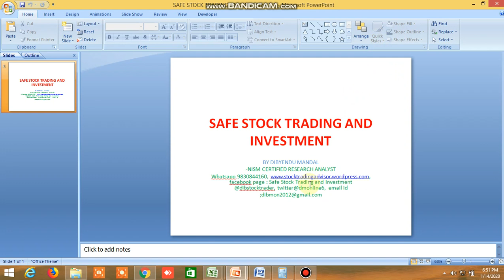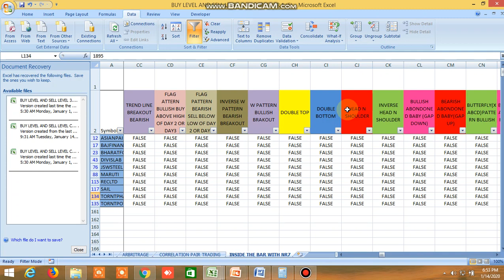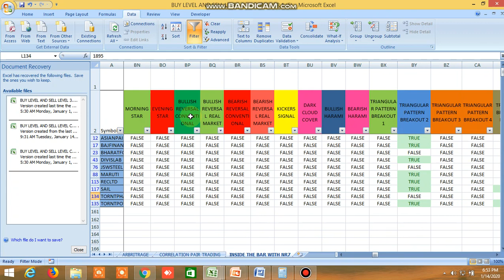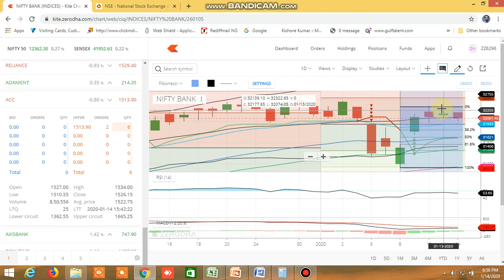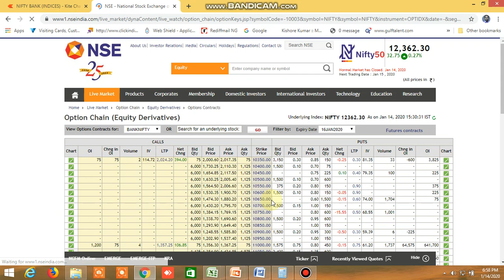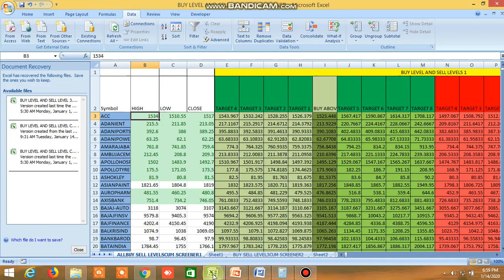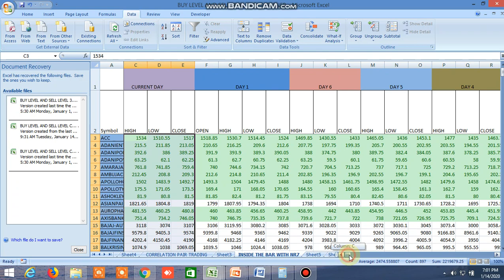NIFTY BANKNIFTY DIRECTION FOR TOMORROW 15.01.2020